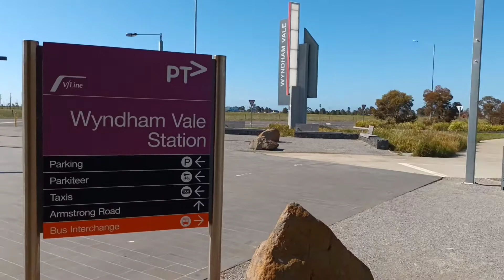A short walk down Wyndham Wale station.